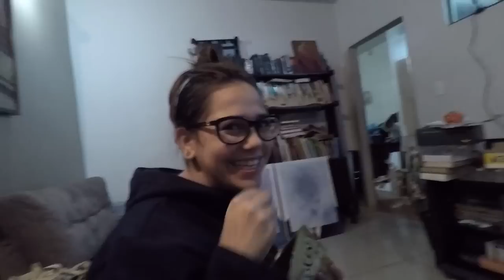CONHEÇAM MEU NOVO NAMORADO!